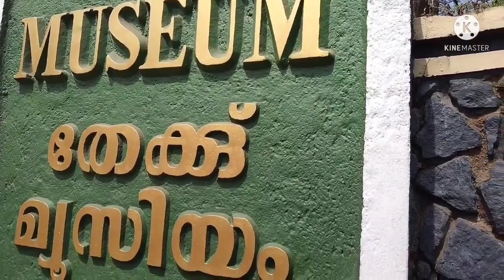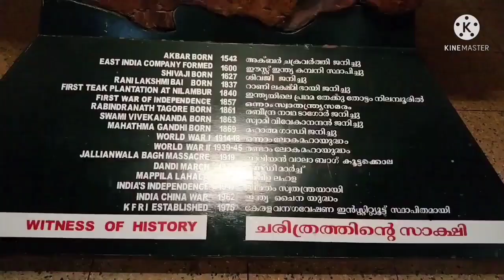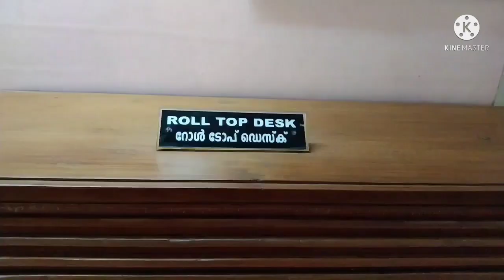തേക്ക് മ്യൂസിയത്തിൽ തേക്ക് കൊണ്ട് തീർത്ത മഹാ വിസ്മയങ്ങൾ ഇത് കാണാതെ പോവല്ലേ നിലമ്പൂർ തേക്ക് മ്യൂസിയം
@hdfamilyvlog2621 hd family vlog
Nilambur teak
video
youtube travel vlog